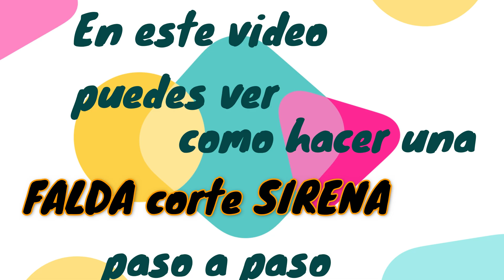Vestido de LA SIRENITA (Ariel). Ideas de Disfraces infantiles. Princesas Disney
Te dejo esta idea de Disfraz de Ariel La SIRENITA y tambíen un enlace al video donde te muestro paso a paso como hacer un disfraz de LA SIRENITA para niña